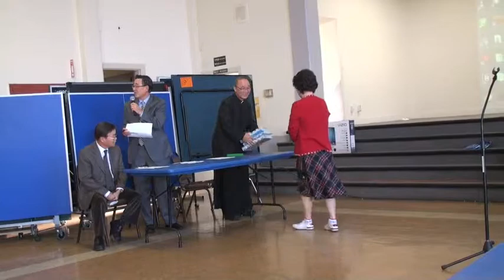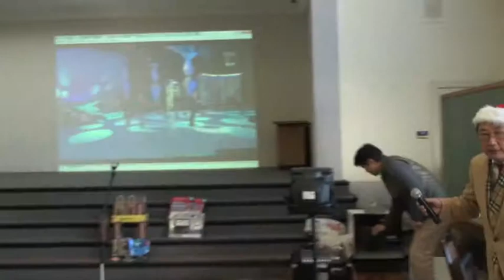2014 12 25 크리스마스 라플추첨 및 시상식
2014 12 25 크리스마스 라플추첨 및 시상식